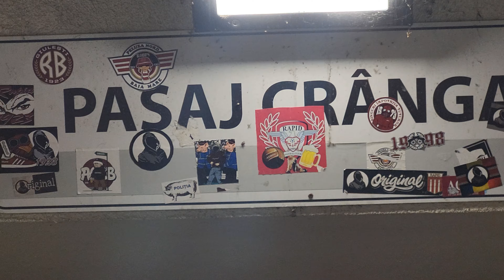Peluza Nord Rapid pe Giulesti ( Rapid Bucuresti - Politehnica Iasi 2023 )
⚽⚽..::Ave FOOTBALL, morituri te salutant!::..⚽⚽